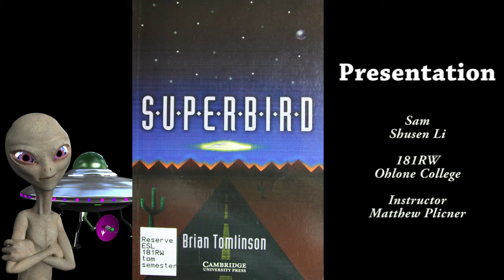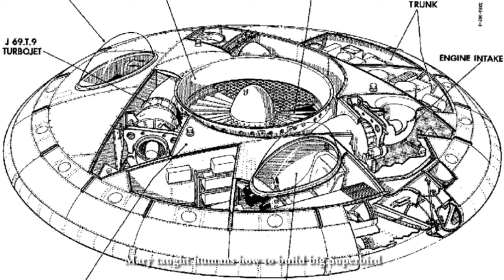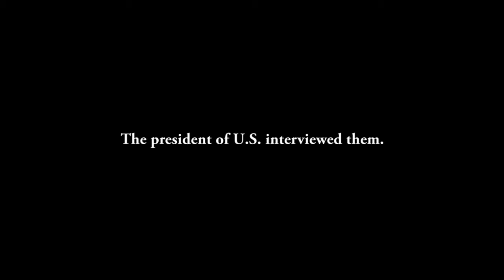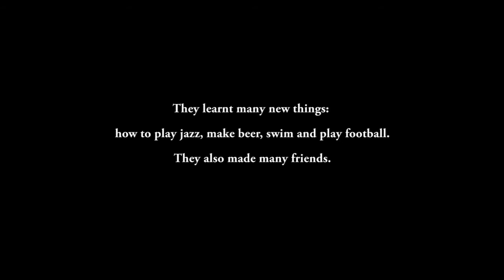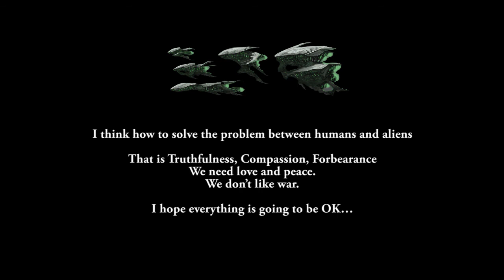Superbird Presentation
Presentation
Shusen Li   (Sam)

Today I want introduce this book,
It's Superbird,
It’s an interesting book.
The author is Brain Tomlinson,
This book tells us how to solve the conflicts between aliens and earthmen,
War and Peace is the topic of the story.

The story is this:
20 years ago,
One night,
There is an alien Superbird break into the Earth
Total five aliens in this ship.
Unfortunate, their ship was struck by lightning,
So hit the desert, there are two aliens died.
The U.S Army found them.
They shot one alien and caught one alien Sam.
Only Mary ran away,
But she thought Sam was dead.
Mary very sad because She very like Sam.
Mary ran into a house to hide,
He saw the hostess was singing in the shower.
The hostess is very kind woman who name is June.
She and her dog were very friendly to Mary.
They take care of her very nice.
They became good friends.
She teaches Mary English.
Mary taught humans how to build big Superbird.
She lived at Earth about twenty years.
But sometimes, she was very worried and nervous when soldiers threaten her.
Then she killed soldiers Jim and Steve used poison gas in car.
Mary drive Superbird back her planet.

They went to Earth again.
They have five Superbird together.
Captain Lake was not friendly.
 He ordered Superbird to fight when they arrived the Earth,

Mary shouted at Captain Lake and stopped the fight.
Superbird 2 hit the ground and then crashed into a hill and fired.
Mary’s leg hurt and arm too.
Fighting stopped.

Captain Lake said sorry to humans through media.

Unexpected surprise
Mary met Sam again, he is living, not dead.
Mary was so happy and taught Sam how to kiss.
Mary love Sam very much.

U.S president interviewed them.
But Captain Lake shot President use gun.
Mary pushed him and protected President.
President’s arm was hurt.

Captain Lake was arrested.
Mary was very angry with him and thought he was stupid thing to do.
He nearly started a war between aliens and Earth people.

Mary and other aliens all learnt English and then travelled around the world too.
They learnt many new things: how to play jazz, make beer, swim and play football.
They also made many friends.

After another year
They will take off together.
When the ships took off thousands of people were there in the desert to shout goodbye and all over the world people watched on TV.

They will go, but Mary was worried, because she saw the black thing from her dream.
They are black spaceships.
They are going to Earth.
But why?
Are they going to get Captain Lake?
Will happen bigger war?
Could Mary stop the conflict?

I think how to solve the problem between humans and aliens.
That is Truthfulness, Compassion, Forbearance.
We need love and peace.
We don’t like war.
I hope everything is going to be OK…